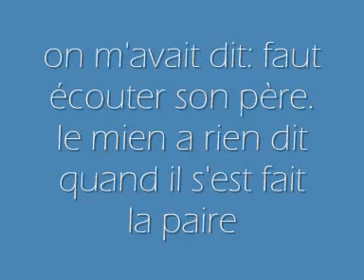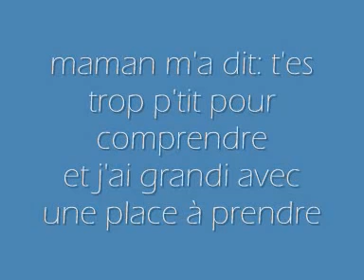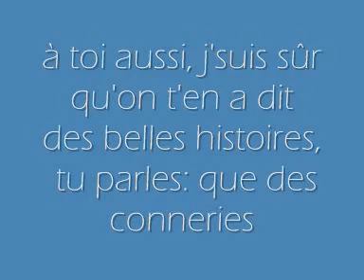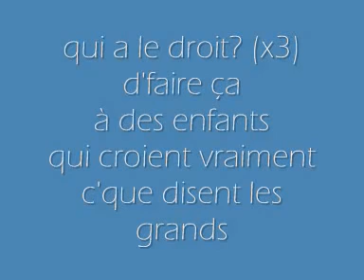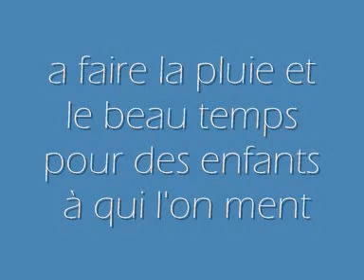qui a le droit - 𝓅𝒶𝓉𝓇𝒾𝓀 𝒷𝓇𝓊ℯ𝓁 ☺️💖